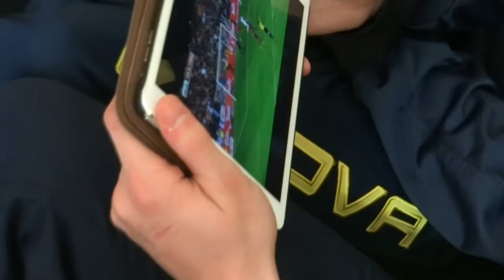LIRIM ft. EGZON Bruxelles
LIRIM  ft   EGZON    2015 Bruxelles

Video : men2i